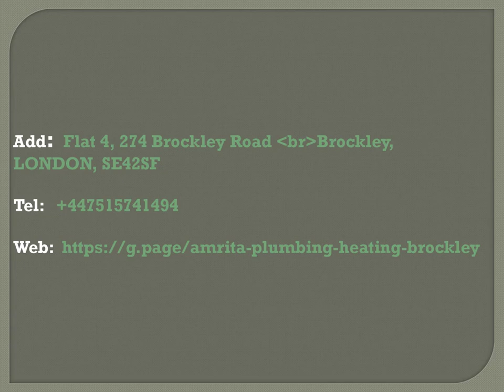Excellent Gas Engineer in Hither Green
Are you looking for the excellent Gas Engineer in Hither Green? then visit Amrita Plumbing and Heating. They are here to help you and your property. Their expertise include boiler replacements, gas appliance installation and servicing, central heating repairs, general plumbing repairs, landlord safety certificates, and much more.